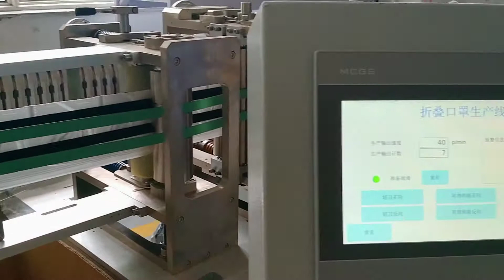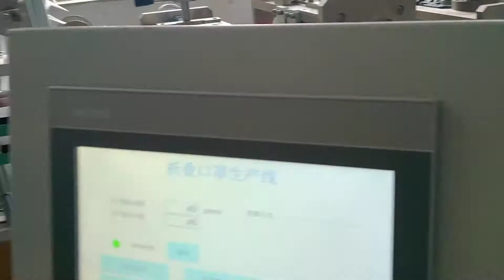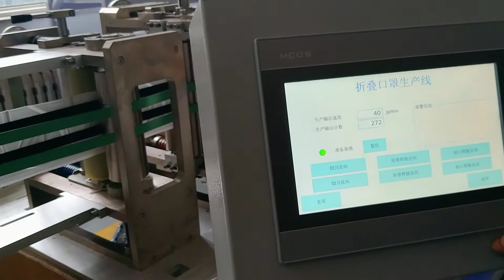Folding mask production line test working video 120#